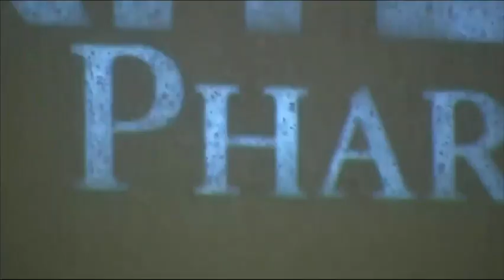Raw: Western NY Could Get Several Feet of Snow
Increased lake effect snow is forecast for regions of northwest Pennsylvania, northeast Ohio and western New York starting on Tuesday evening. Several feet of snow could accumulate in the area. (Jan. 12)